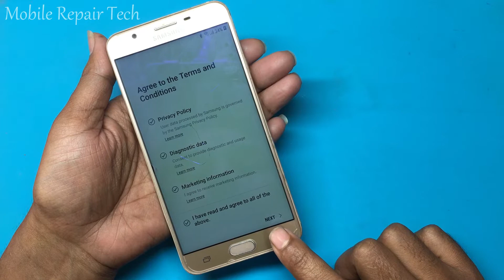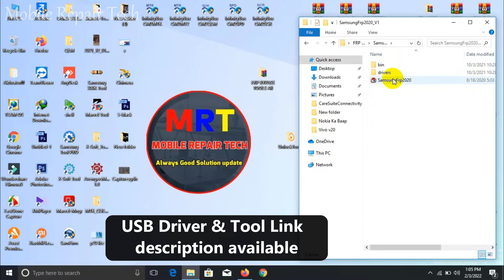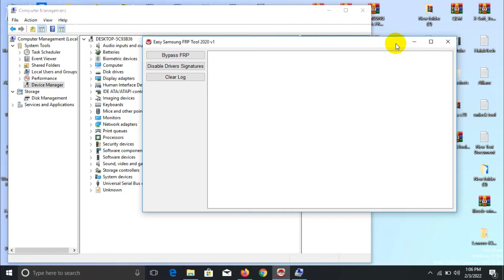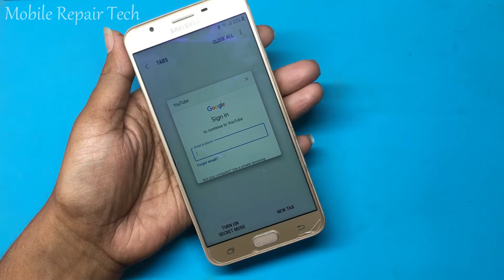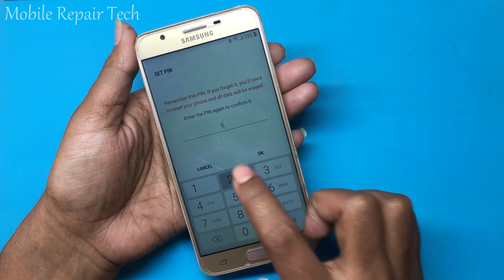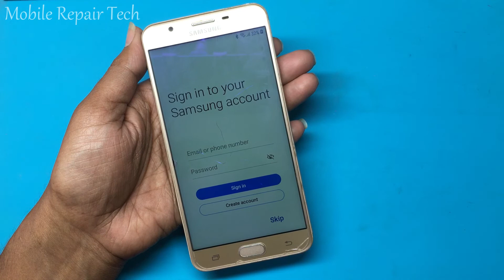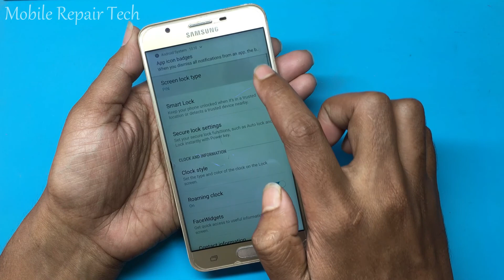Samsung j7 prime frp bypass | Samsung J7 Prime SM-G610F Google Account FRP Bypass 2022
Samsung j7 prime Android 8.0.1 Android 9.0 frp bypass | Samsung J7 Prime SM-G610F Google Account FRP Bypass 2022

Samsung Galaxy J7 Prime SM G610F FRP Bypass
Samsung Galaxy J7 Prime SM G610F FRP UNLOCK
Samsung Galaxy J7 Prime SM G610F FRP LOCK RESET
Samsung Galaxy J7 Prime SM G610F Gmail ACCOUNT Bypass
Samsung Galaxy J7 Prime SM G610F Gmail ID BYPASS
Samsung Galaxy J7 Prime SM G610F GOOGLE Account Unlock